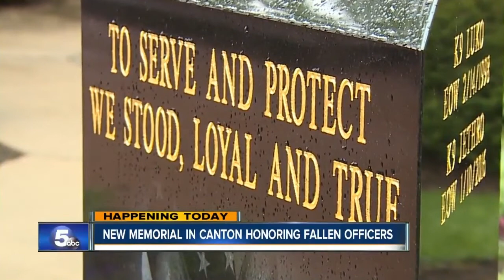Police K9's| Police tribute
Some clips came from police activity

I believe that all officers do a great job and put there lifes on the line and i think K9'S should be remembered for the samething